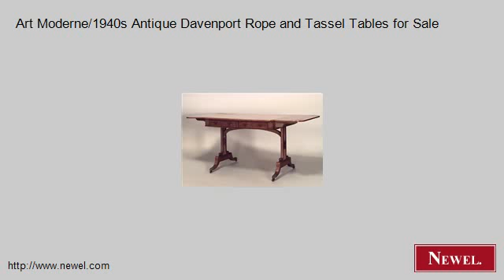Art Moderne/1940s Antique Davenport Rope and Tassel Tables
- Newel.com: Art Moderne/1940s Antique Davenport Rope and Tassel Tables for Sale (Newel Art and Antiques, New York City)